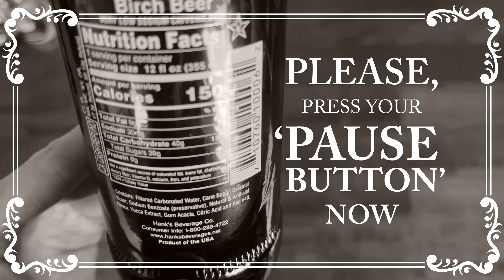Hank's Birch Beer Review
Trying out the Pennsylvania Hank's Birch beer. A wintergreen root beer crisp.